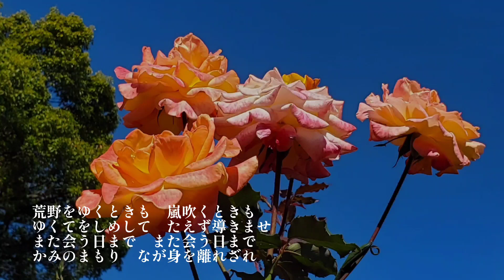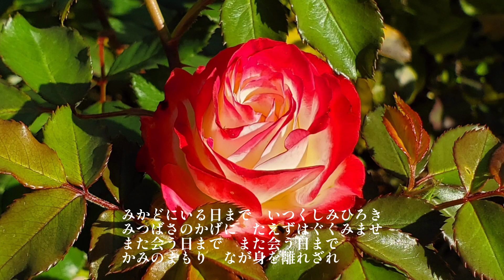聖歌「かみともにいまして」(背景は秋薔薇です。)